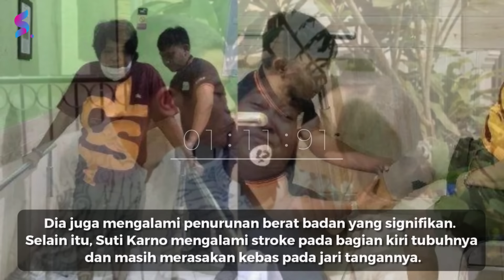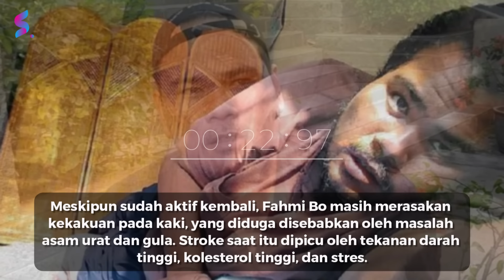MIRIS!! Lama Tak Muncul di TV, Ternyata Ketujuh Artis ini Alami Sakit yang Cukup Parah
Banyak faktor yang membuat para artis tiba-tiba tak lagi muncul di televisi. Seperti yang dialami 7 artis ini, lama tak muncul nyatanya mereka tengah berjuang sembuh dari penyakitnya.

Berikut 7 artis yang sedang berjuang menghadapi penyakit yang ia alami.

Pencarian Terkait:
berita hari ini artis
berita hari ini
berita terbaru
berita artis terbaru
berita terbaru artis hari ini
berita artis indonesia
artis indonesia
berita terbaru artis indonesia
berita indonesia hari ini
berita terbaru artis indonesia hari ini
berita terkini
berita artis meninggal
berita artis terkini
berita artis meninggal hari ini
artis meninggal hari ini
berita duka
berita duka artis
berita duka hari ini artis
berita duka hari ini
berita duka artis meninggal hari ini